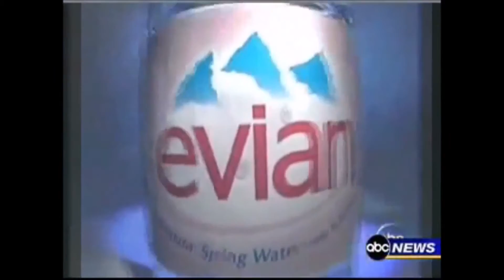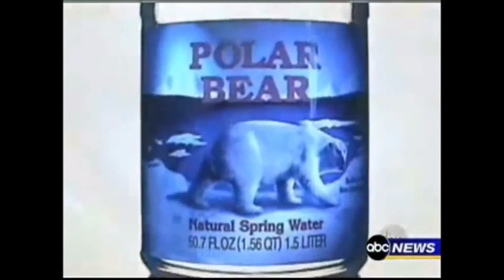Where is bottled water really coming from?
Does mountain spring bottled water come from a mountain spring? Watch now to find out!

AQUAVITA claims no ownership of this video.